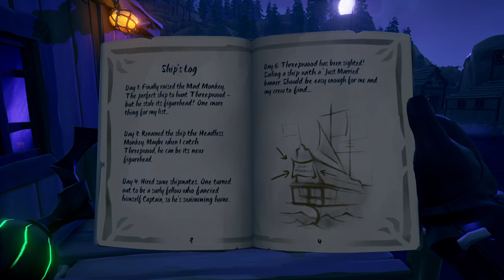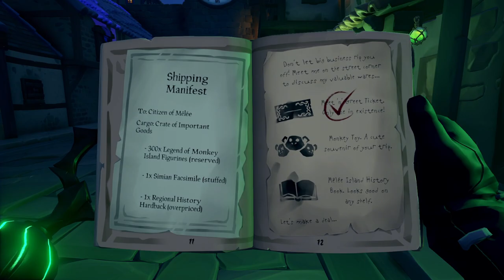Sea of Thieves - The Journey to Melee Island Walkthrough (No Commentary)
Sea of Thieves - The Journey to Melee Island Full Walkthrough (No Commentary)